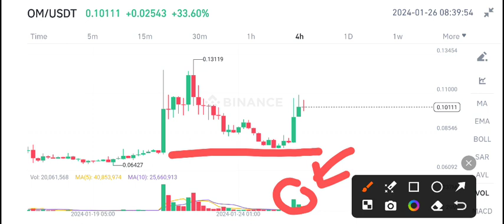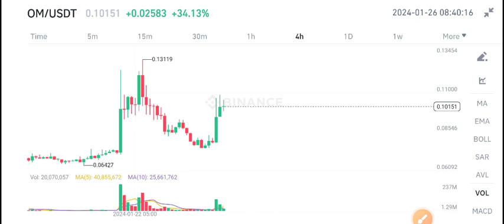Mantra Om coin Price Prediction! Om Coin News Today